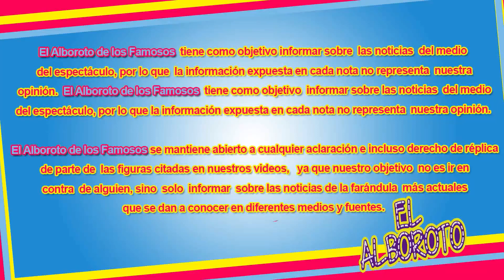Presume su parecido con su hijo Diego en redes sociales. Ariadne Diaz